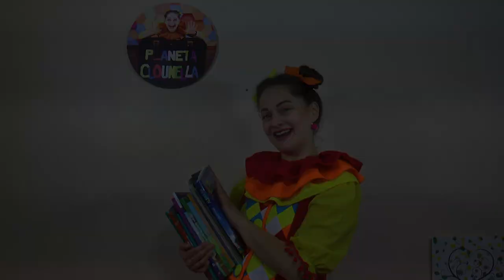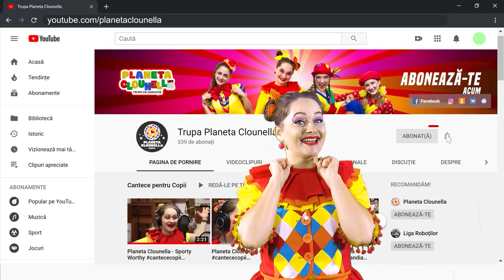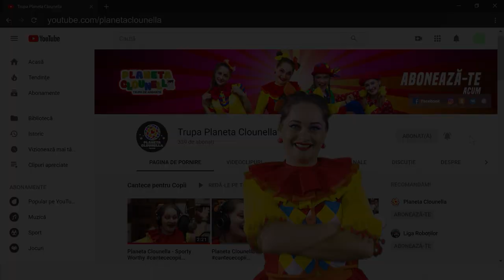Povesti cu Clounella #33 - Aventurile unui pui de lup | tralala | basme în limba română | gurinel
Trupa Planeta Clounella - Aventurile unui pui de lup
| Basme în limba română

Ajutați-ne să dezvoltăm proiectele noastre mai departe:
- Teatrul Planeta Clounella
- Liga Roboților
- Planeta Clounella